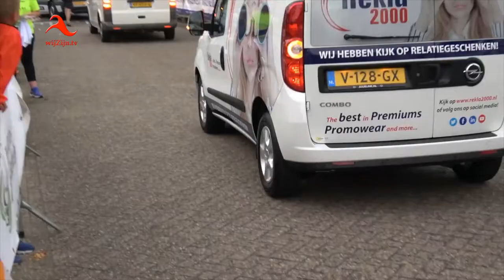Bergentheim: Bantumloop 2017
Alweer de 23e Bantumloop!